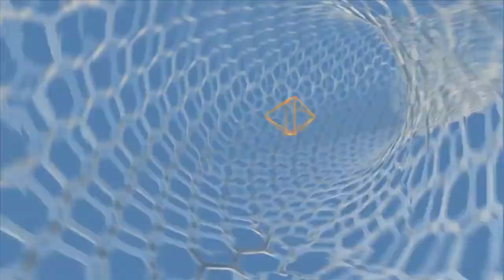Mildred Dresselhaus Interview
2012 Kavli Prize Laureate in Nanoscience, Mildred Dresselhaus sits down with Adam Rutherford to discuss her research, her life, and the next generation of scientists.